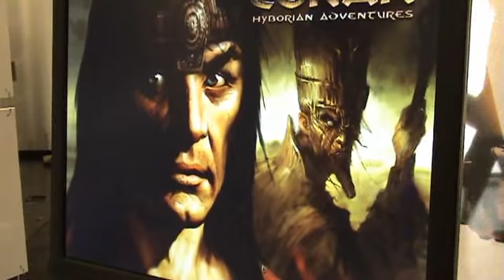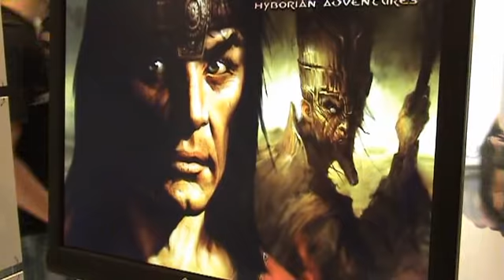Age of Conan - Interview Part 1 @ Games Convention 2006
Jorgen Tharaldsen, Product Director at Funcom, was kind enough to explain the game and many details to me and my friend.
But remember, this game is work in progress, that means anything might change until it is finished!

And please don't listen to my very bad english, I haven't spoken for quite a while and haven't slept the night before and was way to anxious when I saw the game and got to speak to the Product Director that I couldn't concentrate on anything I said!